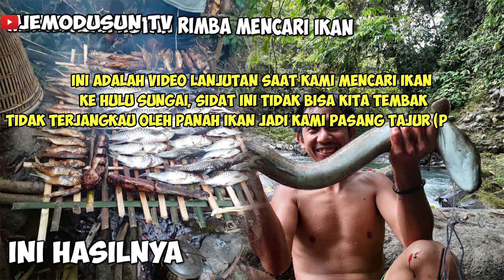Camp Fishing Adventure Ketemu Sarang Sidat Besar di Sungai Dalam Rimba Bukan Sidat Terbesar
camp fishing adventure, sidat besar sidat terbesar rekor pribadi tentunya bukan sidat terbesar di dunia ya bosku ataupun sidat terbesar di indonesia . ini adalah video lanjutan dari petualangan kami ke hulu sungai mencari ikan